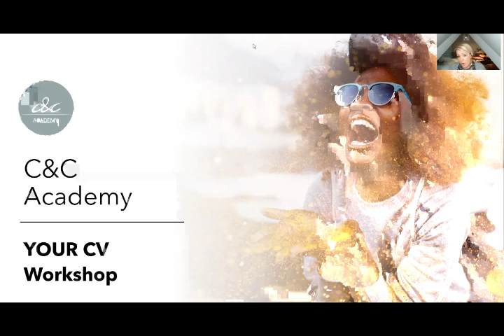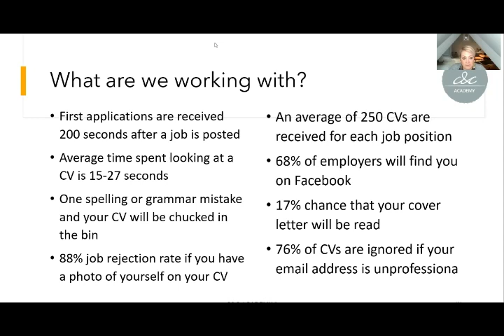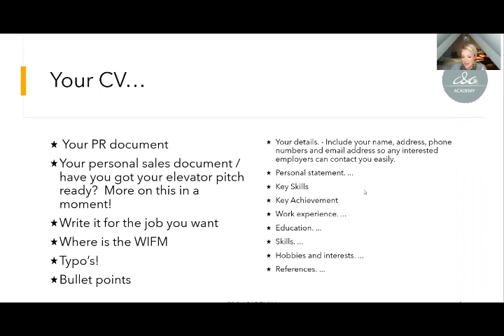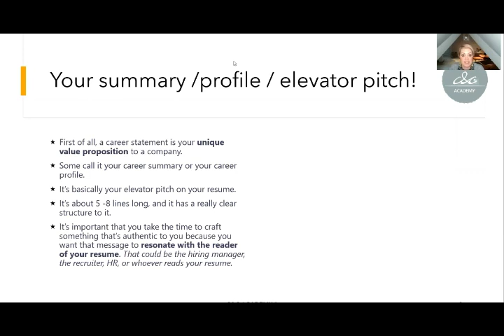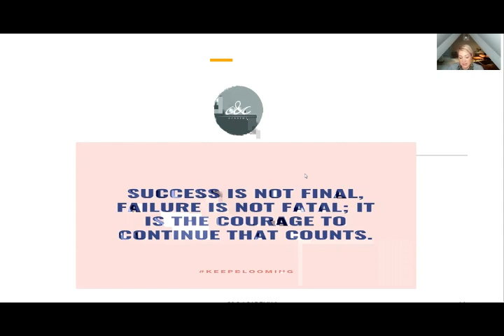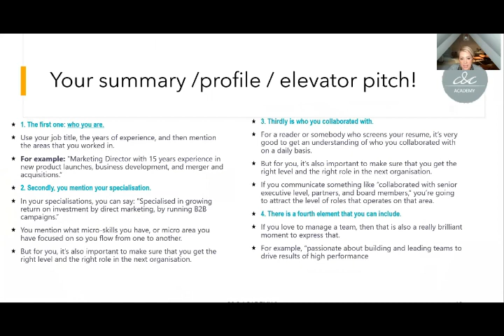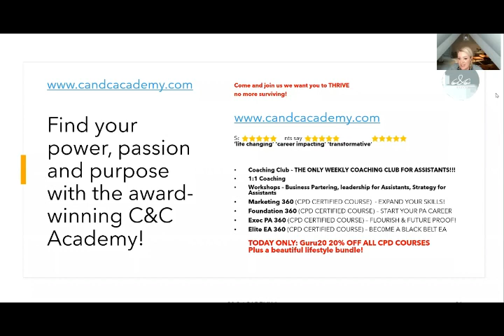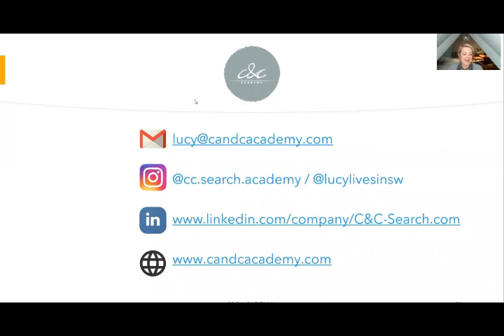Improve your CV, personal branding, interview techniques and mindset Part 2with Lucy Chamberlain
In this 2nd video you will discover and understand further on:

What an ideal CV looks, feels and reads like
How to improve my CV and opportunities
How to deliver the best you on interview
How your personal brand makes ALL the difference
How to use NLP tools to get you into the best possible mindset

Please share this with any colleagues, friends or family that may need this support. Lucy's aim is to be of service to as many people in the support staff community as possible.